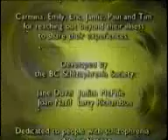The real story of Schizophrenia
Here are some tips on how to figure out for yourself whether scientific, non-scientific and pop-psychology information about mental illness is accurate that may be helpful

There is a lot of wild conjecture on what the causes of schizophrenia are in the comments. Here is some science-based information on what causes schizophrenia, backed up with actual research Here's a video that explains really well the current science about the genetic causes of schizophrenia: If you like this video, you might also appreciate this video explaining the genetic research around schizophrenia and what causes it. The science says that schizophrenia is an illness of the brain, that requires medical treatment. It is caused by a combination of genetics and environment working together, similar to other diseases that tend to run in families. Anything that is healthy for the brain, such as managing stress, social support, cognitive therapy, eating well (particularly getting lots of Omega 3 fatty acids) and exercising helps as well, but medical treatment with medications is almost always required to get and stay well.

PLEASE NOTE: Comments on this video are moderated, and we get a lot of them. We don't get on youtube to respond very often. Because of this, your comment may take awhile to be approved and show up here. Comments that don't add to the discussion (all caps, swearing, trolls, spam/promotion) will not be approved.